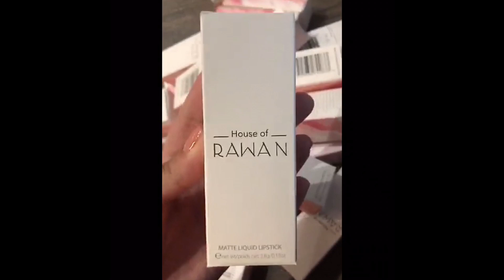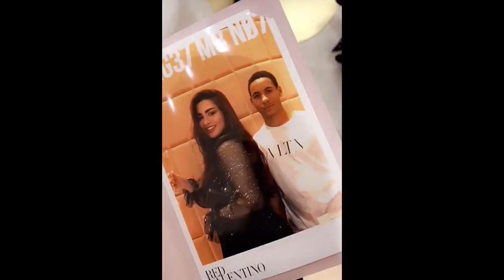فرحة روان بن حسين لتصويرها وجهي إعلاني جديد لسنة القادمة ماركة برجوا